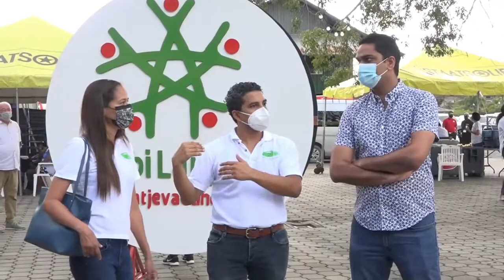20 03 2021 10.000ste persoon gevaccineerd